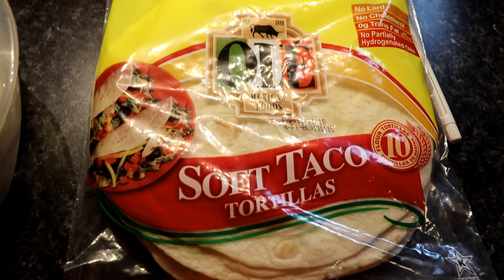Low Potassium Lunch - Ep.02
Hey y'all, here's another low potassium meal.
Beef Fajitas that you can make for lunch or supper.
This is so delicious and easy to make.
most of the ingredients are on the lower end of the potassium scale.